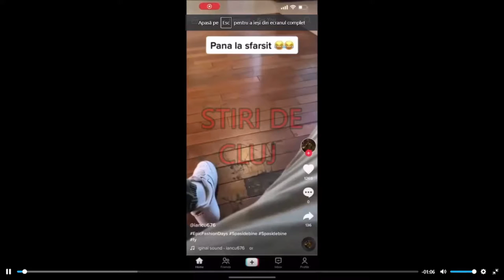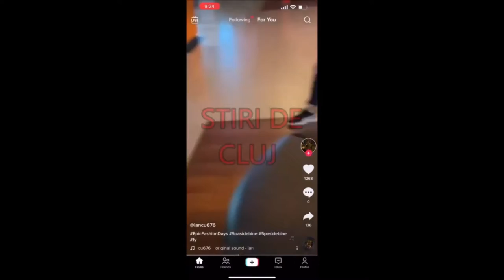o femeie transgender a fost batuta in iulius mall cluj de un tanar!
Boosteroid este o platformă cloud care oferă acces web la jocuri video. Este accesibil prin diferite browsere web. follow pe